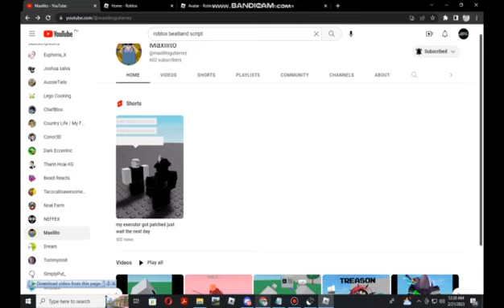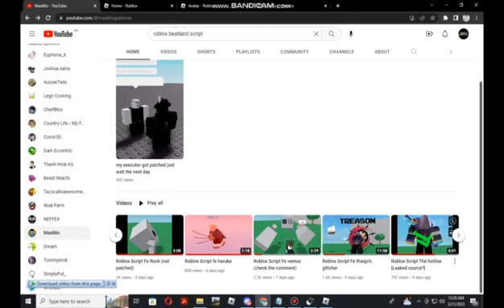Roblox FE Script Showcase - FE Rock Throw (500lbs)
Hats Required For FE Rock Throw:
Red Roblox Cap
Classic PC Hat
Chestnut Bun
Lavender Updo
ROBLOX Girl Hair
Vans Black White Checkerboard Umbrella

Executor i Used 👉🏻 Comet 3

Leave a Like This Video 👍🏻 If You're Watching

Nationality i Speaking ➡️ 🇵🇭

Recording i Used PC ➡️ Bandicam
Edited Videos Clip i Used ➡️ Bandicut

Roblox New FE Scripts Or Hubs Gui Showcase Exploits Videos Will Uploading It Soon For More 👍🏻 ✔️